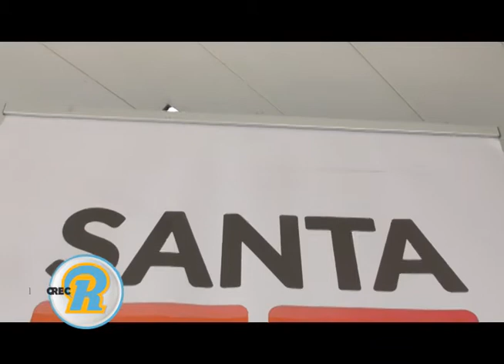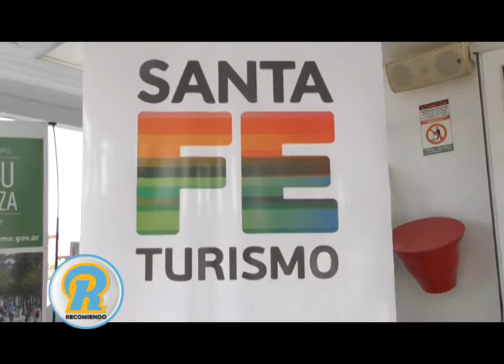MAURICIO COLOMBO DE TURISMO DE SANTA FE NOS CUENTA SOBRE LA LLEGADA DE PARES DE LA NACION!